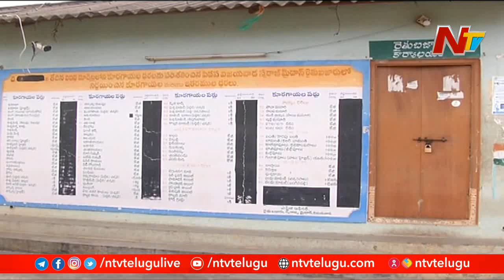Swaraj Maidan Controversy: Vijayawada Vegetable Vendors Unhappy Over Govt Orders | NTV